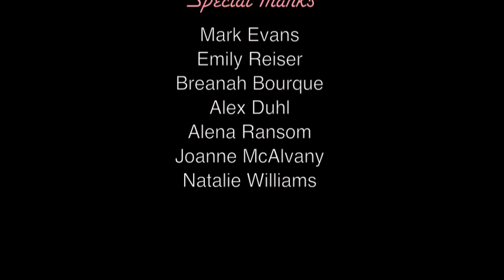Bob and Darlene - Film 376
2nd project, in-camera edit (shot in sequence).